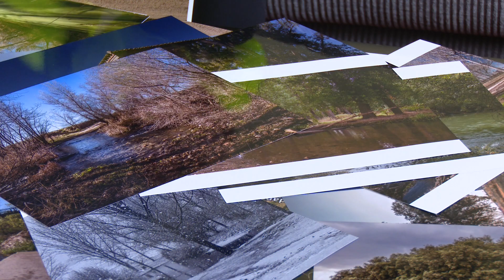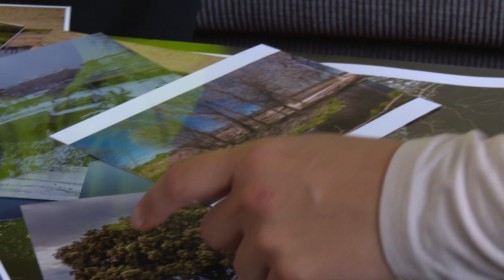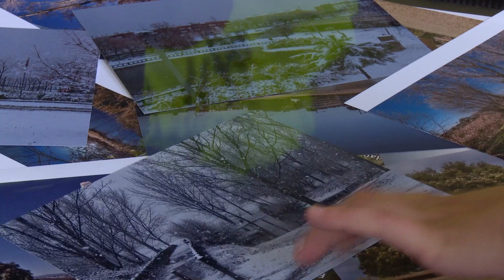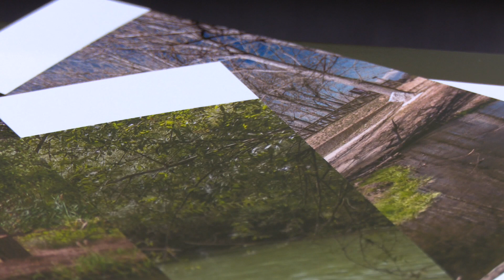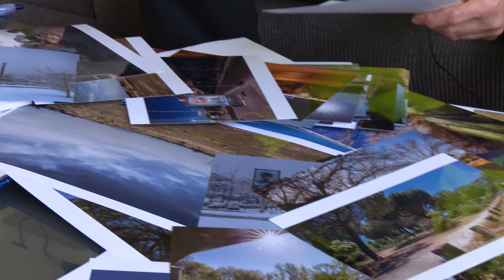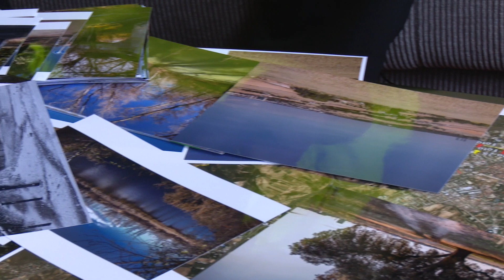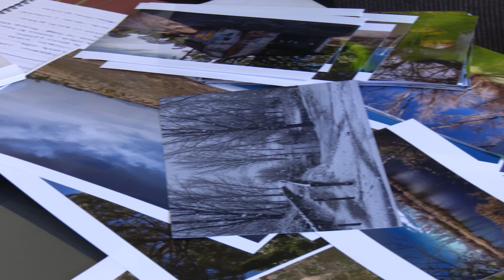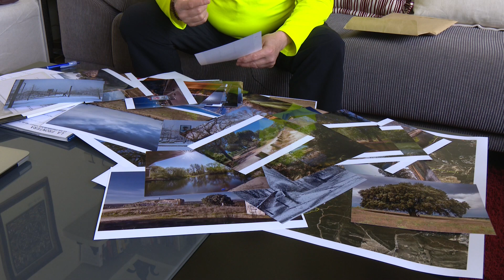Curiosidades de La frontera, en los límites de San Sebastián de los Reyes (Ampliación)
A principios de mayo, Sanse presentará un proyecto fotográfico llamado “La Frontera. En los límites de San Sebastián de los Reyes”. Los autores, Juanjo Rodríguez y Feliciano López, han pasado los dos últimos años recorriendo el perímetro del municipio para recoger, en imágenes, detalles diferenciadores que, además, histórica y paisajísticamente,  marcan sus límites geográficos.

Basado en ‘Americans’, un proyecto que se realizó en EEUU tras la crisis económica de 1929, el de Sanse es un proyecto que nunca antes se había hecho en España: fotografiar los límites de una frontera que, como tal, es un concepto imaginario, empleando un enfoque social y medioambiental.

Las dos grandes peculiaridades del municipio son que la historia desde su fundación (1492) está muy bien documentada y que de los casi 42 Km que mide el perímetro, sólo el 7% es urbano, de manera que muchos de estos elementos proceden de la propia naturaleza del entorno.

Este vídeo es una ampliación de la noticia ‘La frontera. En los límites de San Sebastián de los Reyes’. En él, Juanjo Rodríguez, uno de los autores, amplía detalles sobre los lugares visitados y comparte interesantes anécdotas sobre su experiencia.